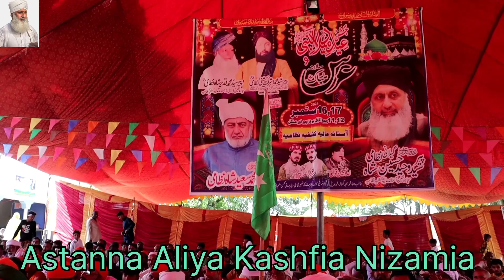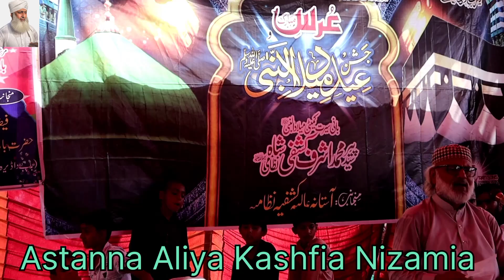Khatam Shareef | URS Peer Syed Muhamad Ashraf KASHFI Shah Nizami | 2024 | Part 2